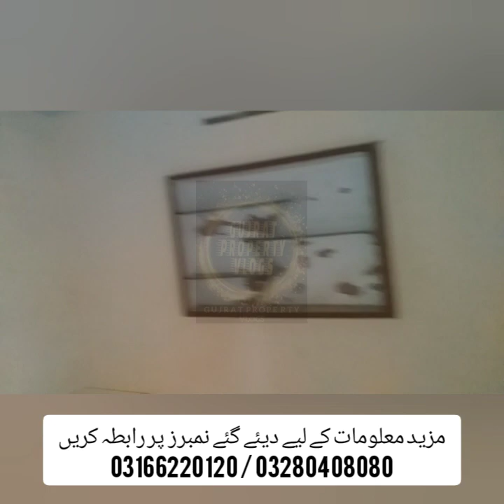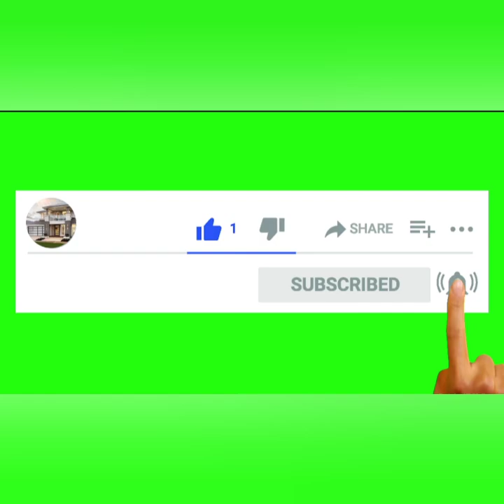4 مرلہ ڈبل سٹوری گھر برائے فروخت محلہ مسلم آباد نزد پرانا افضل ہیلتھ کلب گجرات4MARLA House for sale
4 مرلہ ڈبل سٹوری گھر برائے فروخت
محلہ مسلم آباد نزد پرانا افضل ہیلتھ کلب گجرات
ڈیمانڈ 90 لاکھ
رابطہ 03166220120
4 Marla House for sale in Mohalah Muslim abad Near old Afzal Health Club Gujrat